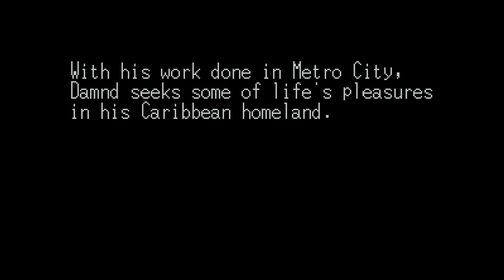SS ファイナル ファイト リベンジ / FINAL FIGHT REVENGE - Full Game